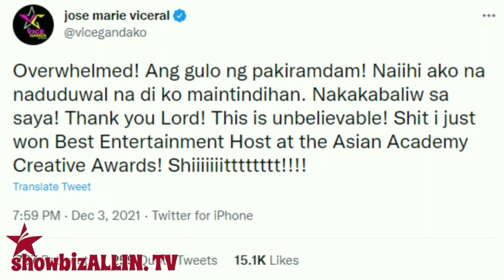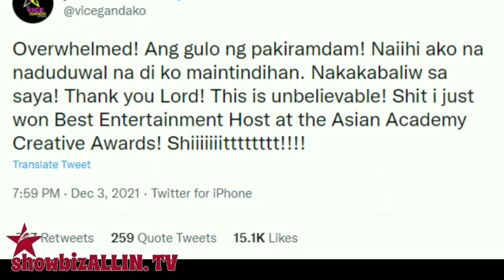VICE GANDA NAGBIGAY NG KARANGALAN SA ABS CBN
Hindi maipaliwanag ni Vice Ganda ang kanyang nararamdaman dahil sa panibagong karangalang kanyang natanggap.
Nagdala na karangalan sa bansa ang komedyante si Vice Ganda kasabay ng kanyang paggawa ng kasaysayan bilang isang host.